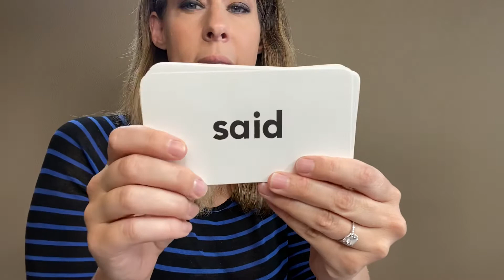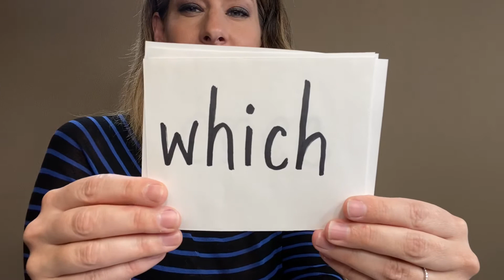5/7 Calendar Skills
Tricky Words